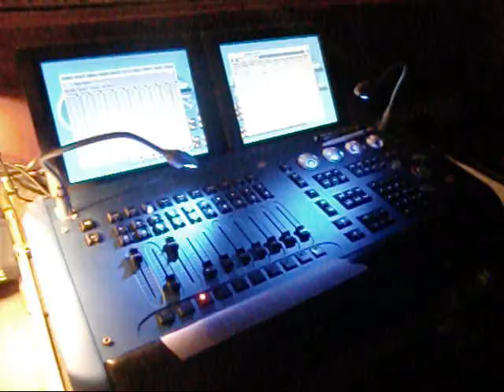Welt Theater Festival Monaco